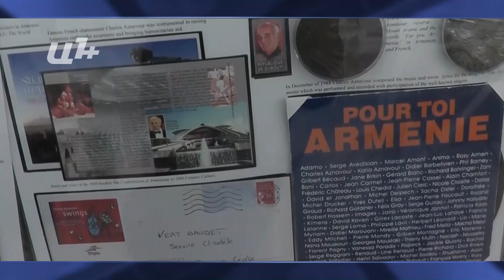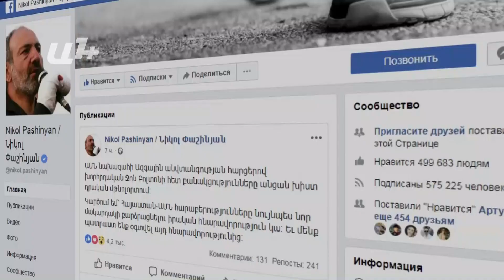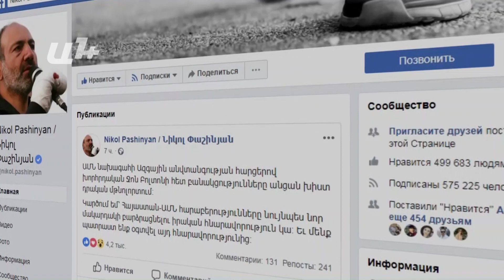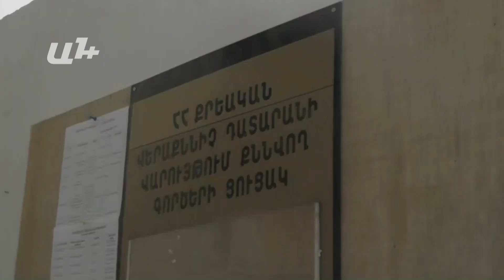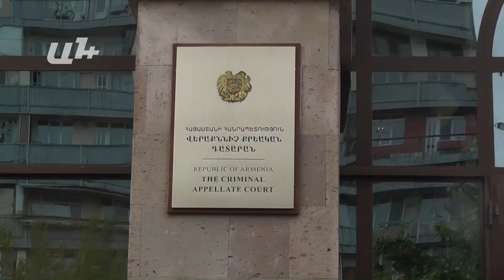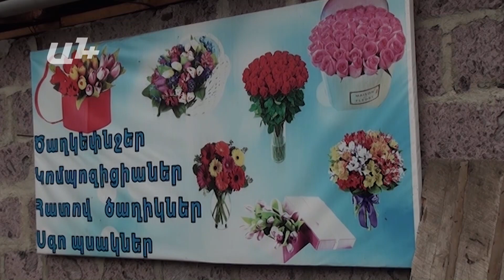AYB FE + 25 10 2018